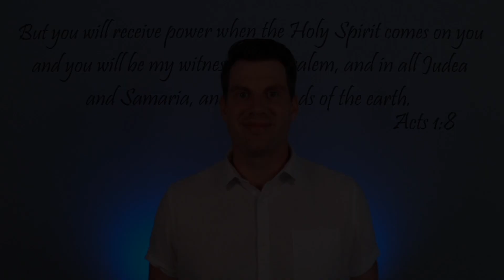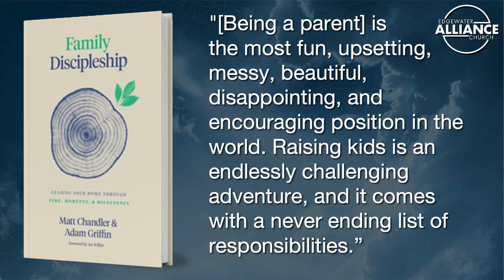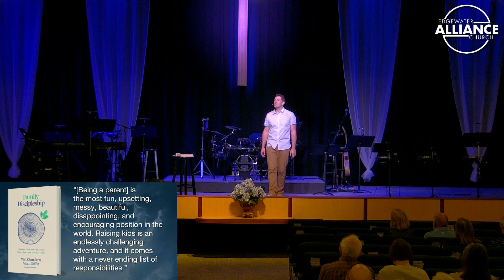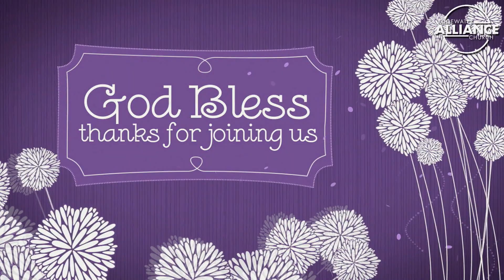ACTS-The Kingdom Advances: "Jesus Changes People" - EAC-Pastor Connor Neigenfind